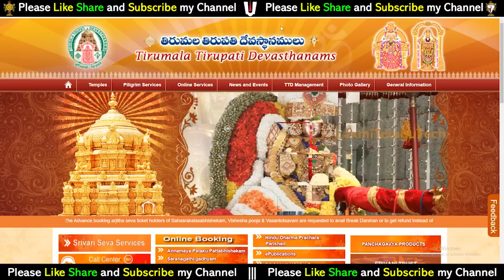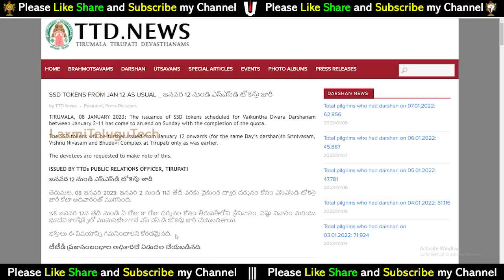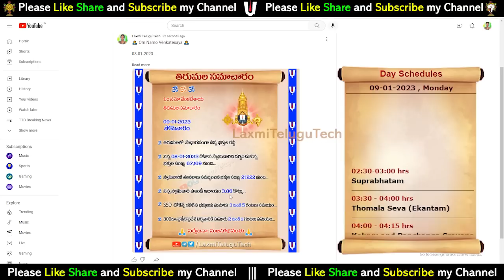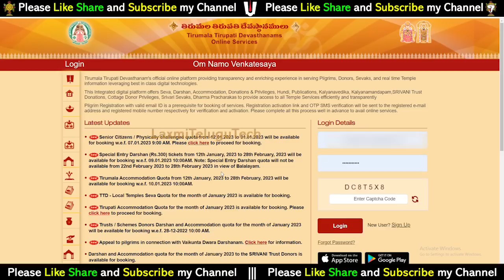తిరుమల శ్రీవారి భక్తులకు బిగ్ అలర్ట్ || నేడే దర్శనం టికెట్స్ రిలీస్ || టిటిడి లేటెస్ట్ అప్డేట్స్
తిరుమల శ్రీవారి భక్తులకు బిగ్ అలర్ట్ || నేడే జనవరి ఫిబ్రవరి దర్శనం టికెట్స్ రిలీస్ || టిటిడి లేటెస్ట్ అప్డేట్స్ || Tirumala Latest updates in telugu || ttd daily news update || @LaxmiTeluguTech

13). What is Thirumala Srivari Seva (How many types of services) Full details of what to do to participate in the service

31). Advance booking Tirumala Darshan Ticket any month:-

--Munilakshmi Volunteer--